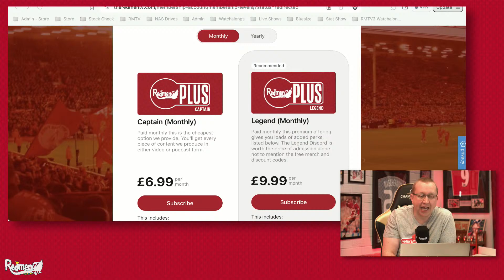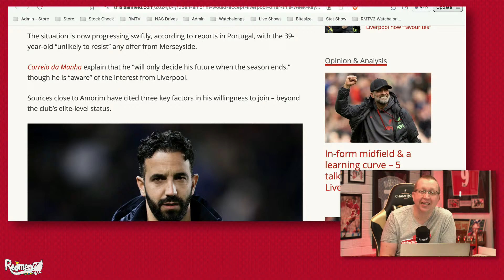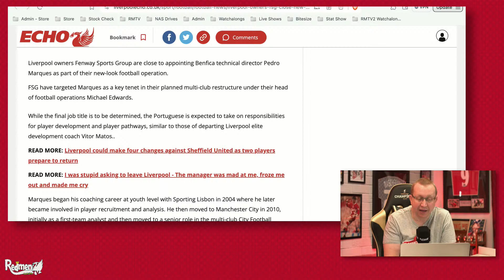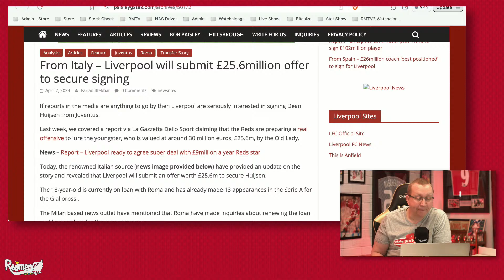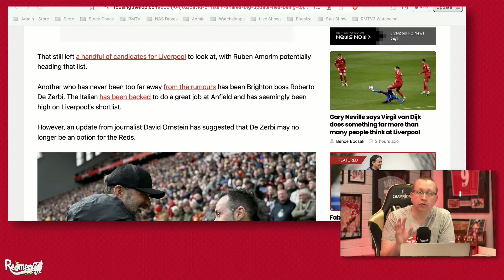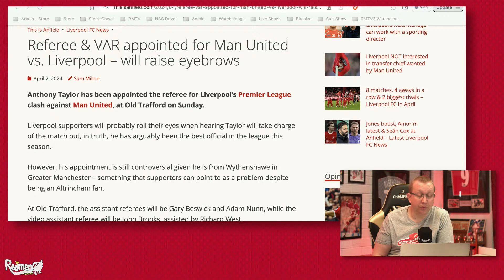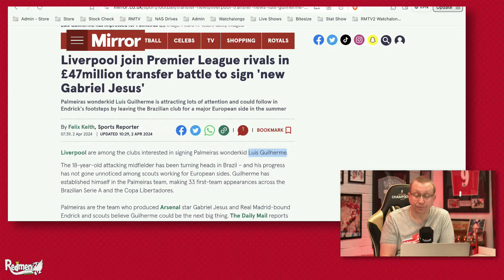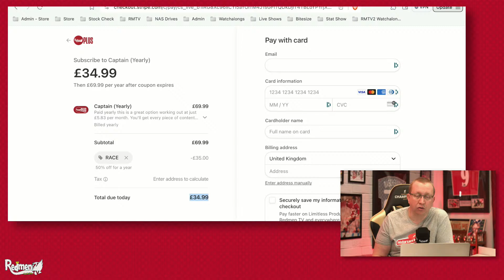Ruben Amorim INTERESTED in becoming Liverpool Manager | LFC Transfer News Update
Chris is here with the Liverpool News Update show as the current favourite for Liverpool's soon-to-be vacant manager role, Ruben Amorim is said to be interested in the job.